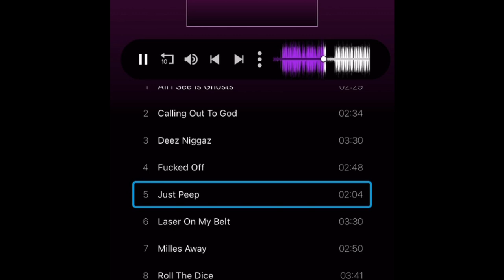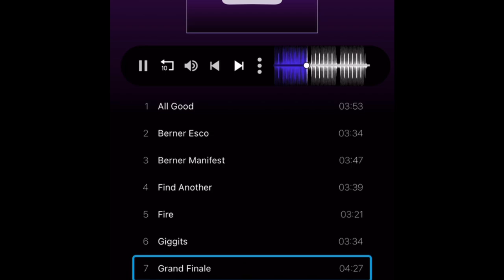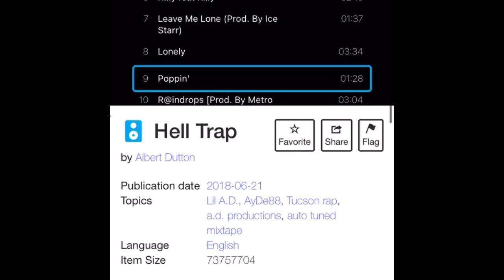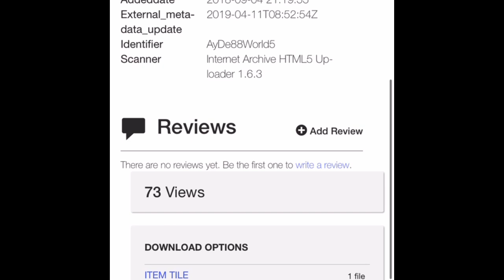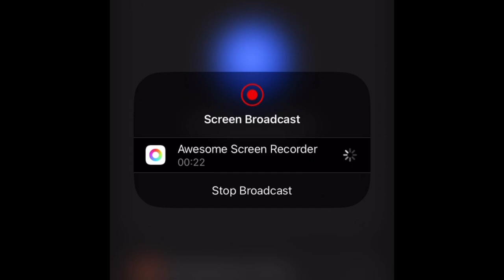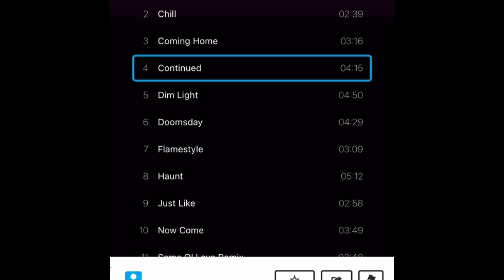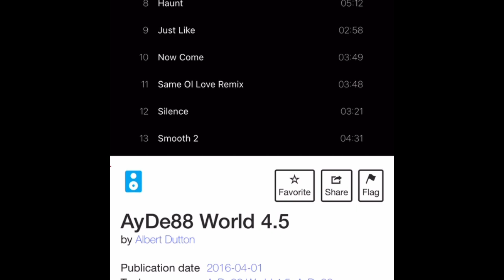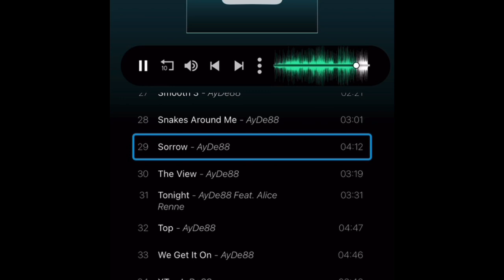XXAD Mash UpXx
Music from AyDe88 and DJ Grasshopper
Leaked by Media TV